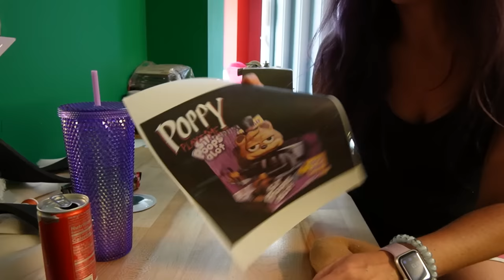Setting Up Poppy Playtime In Real Life - Sir Poops A Lot Mod (Behind The Scenes)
V Family Vlogs is setting their studio like Poppy Playtime Factory Chapter 2. They create real props just like the movies. They are making a giant toilet for their newest character Sir Poops Alot. Go behind the scenes and see how they craft, paint and make everything in this video. Get a sneak peek at the real Chase and Rudy!

We are the V Family Vlogs and this is our reality! Join us to see our behind the scenes on how we create costumes, life size props and watch us set up our studio for amazing games and challenges. You can also journey with us as we travel and explore new places. Everything is real here so be prepared to laugh and have fun!